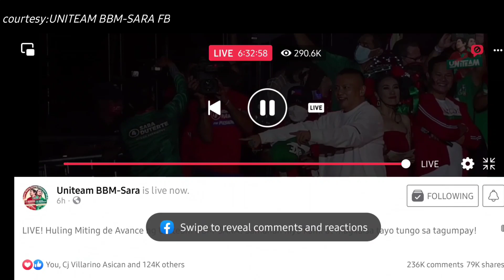GRABE! UNITEAM LANDSLIDE VICTORY by ANDREW E. | 1 MILLION CROWD ESTIMATE | MITING DE AVANCE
Uniteam BBM-Sara's Miting de Avance in  Parañaque on May 7 2022. Over 1 Million(estimated) people gathered in show of support for Bong-Bong Marcos, Sara Duterte and the whole UNITEAM.